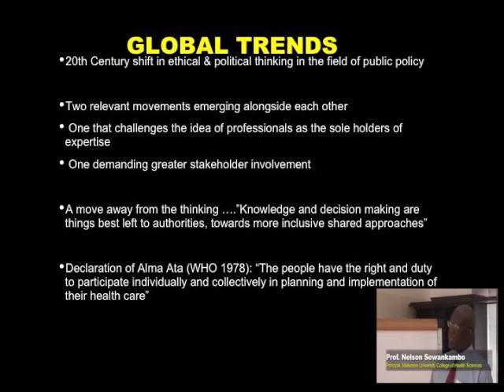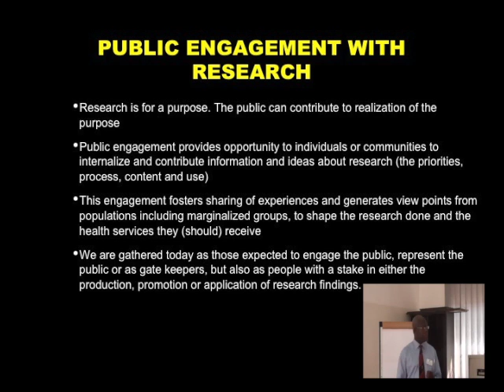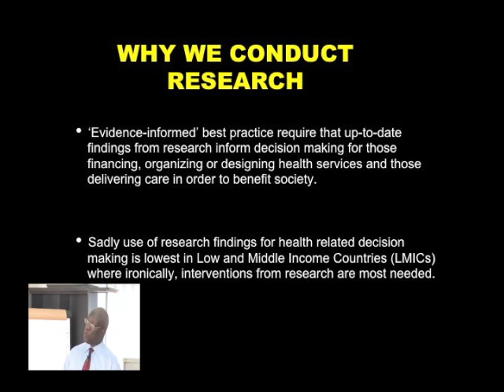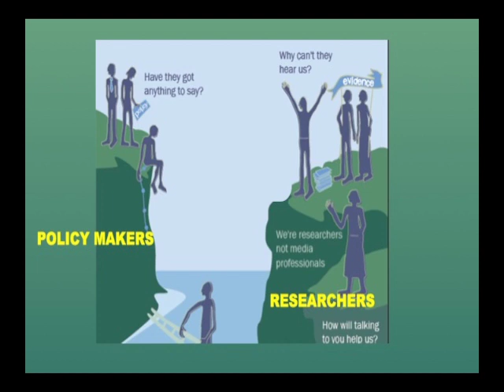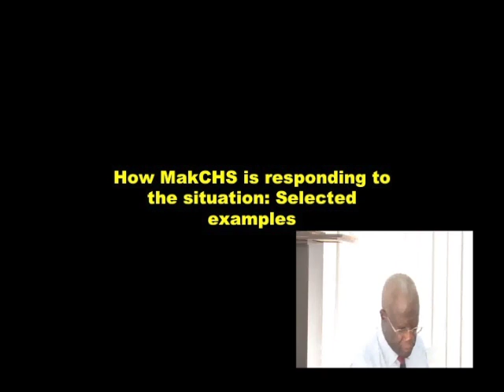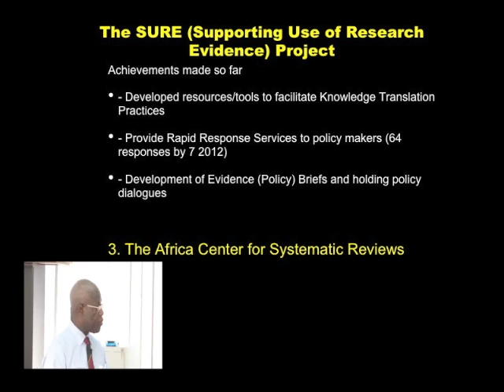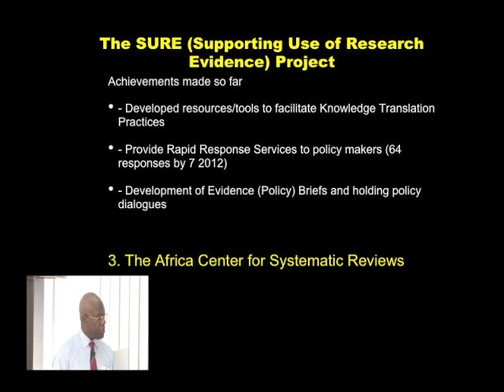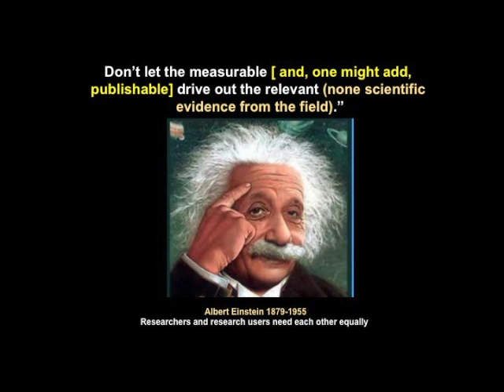Nelson Sewankambo - Why Engage the Public in or with Research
Why Engage the Public in or with Research